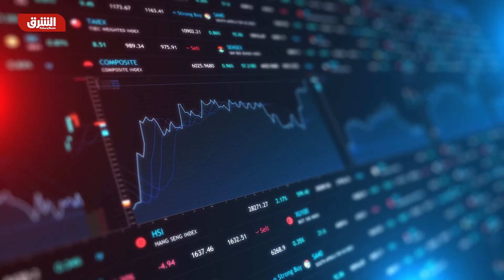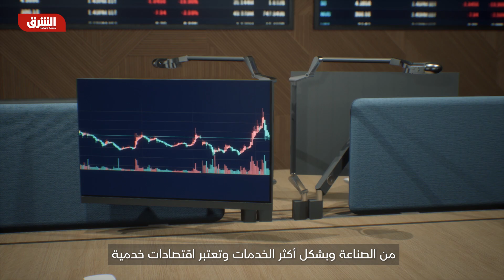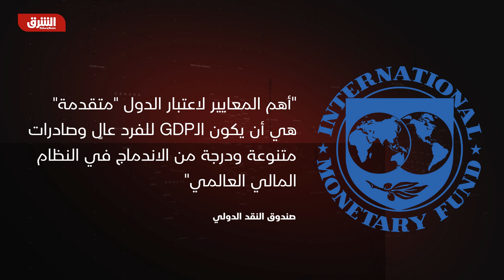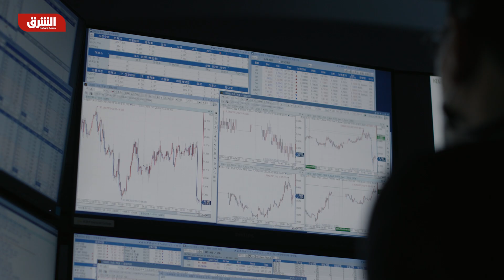كيف تصبح الدول "اقتصادات متقدمة"؟ | أبعاد مع أرفد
: الاقتصادات المتقدمة تعتبر تلك المتطورة والمكونة من مزيج من القطاعات الهامة لكن مع ذلك لا يوجد تعريف موحد للاقتصاد المتقدم والتصنيف بحد ذاته ديناميكي. فما هي الاقتصادات المتقدمة وكيف تكّون؟